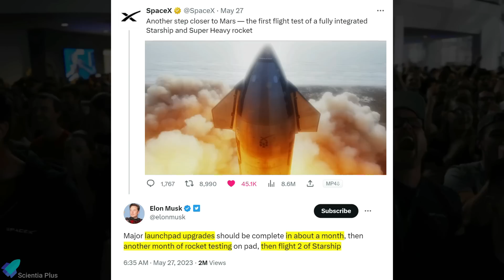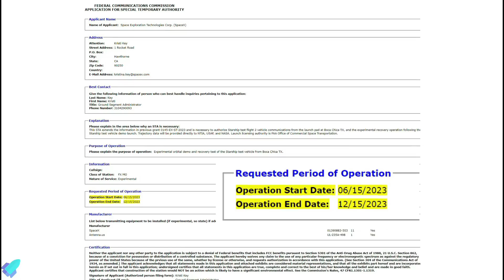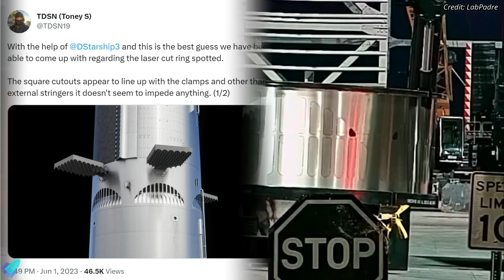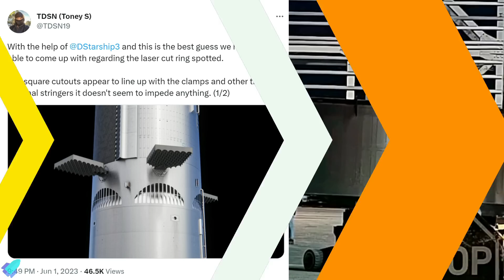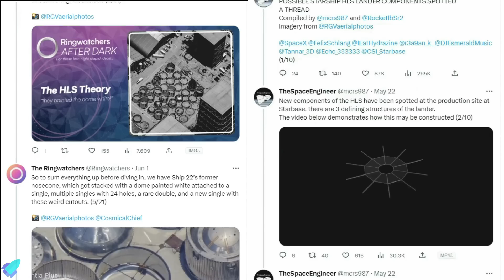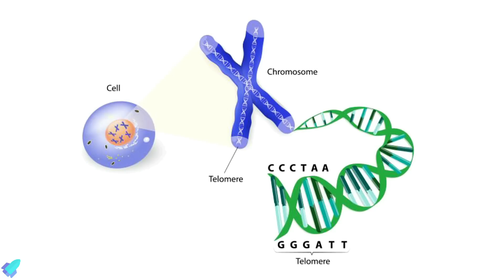SpaceX Redesign Starship To Increase Astronaut Safety, Next Launch Timeline, Starliner Delay, CRS-28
Elon Musk Shared SpaceX Starship Flight Test 2 Timeline. Starship water-cooled steel plate works continue. First Starship lunar lander parts spotted at Starbase. SpaceX star factory construction.

Boeing Starliner runs into more problems, delaying launch. SpaceX Crew Dragon capsule with Ax-2 astronauts is back on Earth. SpaceX CRS-28 launch on June 3rd. Shenzhou-16 astronauts arrive at Tiangong space station.

Scripted on 01st June 2023

00:00 Starship Updates
07:02 Boeing Starliner Launch Delayed Again, But Why?
08:35 Latest SpaceX Updates
11:35 China Launched 3 Astronauts To Space Station

4. Human Landing System At Starbase
6. Research Flies to the Space Station on SpaceX CRS-28

Image Credits:
SpaceX
TDSN (Toney S)
Boeing
NASA
Axiom Space
CNSA

Video Credits:
SpaceX
LabPadre
NewsThink
Reflective Layer
C-bass Productions
TheSpaceEngineer
The Ringwatchers
Thomaseo01
Boeing
ULA
Axiom Space
NASA
CNSA
CCTV

Reflective Layer
1. The Ullage Motor: Small but very important

Thumbnail Image Credit: John Kraus / TDSN (Toney S)